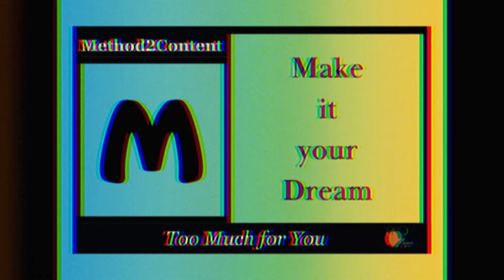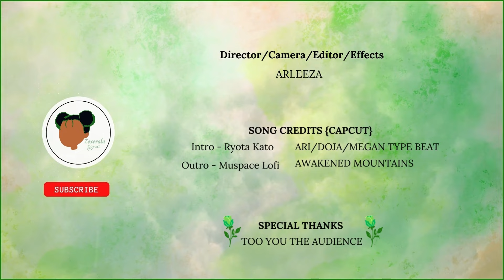Anno Mutationem |Episode 10| - Ugh the Worms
Become part of this Community so we can Grow together

Developer:
Thinking Stars, Beijing Thinking Stars Technology Development Co., Ltd

Publisher:
Lightning Games, Shenzhen Leiting Information Technology Co., Ltd., Limited Run Games

Description:
ANNO: Mutationem is an action-adventure game with RPG elements set in a cyberpunk world, featuring a unique mix of pixelated 2D & 3D graphic style with a rich, dark and bizarre plot.